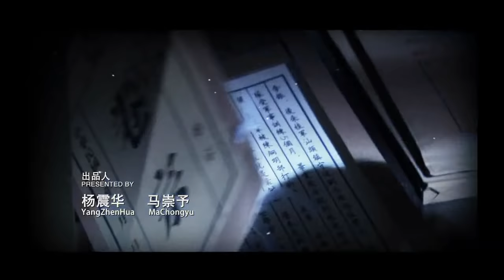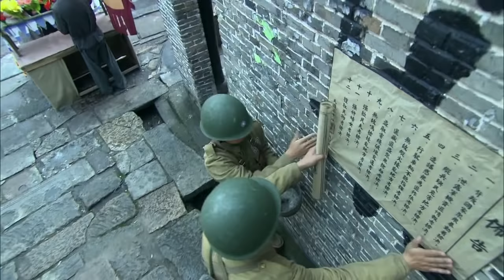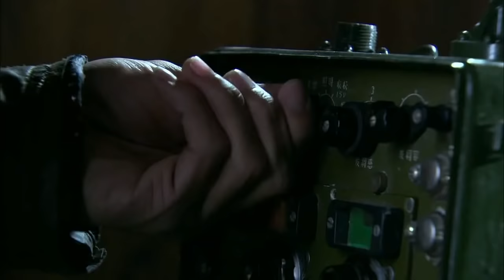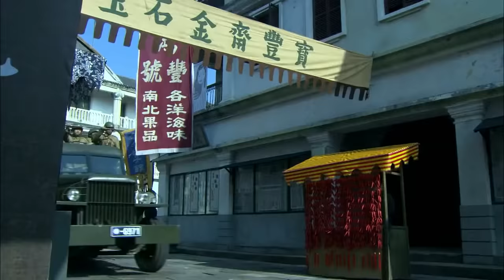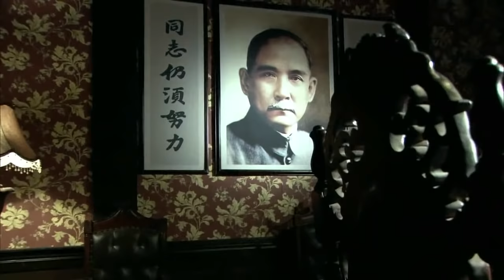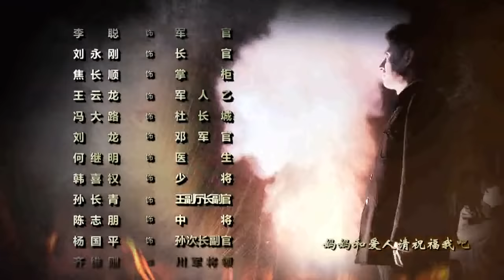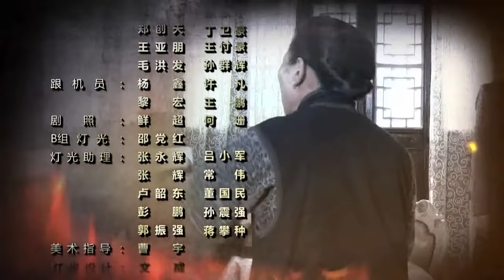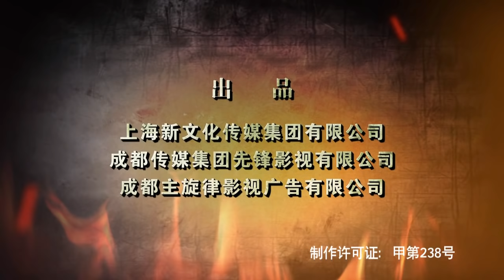蓉城1949 第32集 | 中国优秀近代国共党派谍战题材电视剧精选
1949年10月1日，新中国成立，全国人民都沉浸在喜悦和欢庆中。解放军即将入川，然而，国民党蓉站保密局站长何琳（甄锡饰）在毛人凤的指挥下疯狂的垂死挣扎。在蒋介石的最高指示下欲对蓉城实施大爆炸，彻底毁掉这座千年古城。